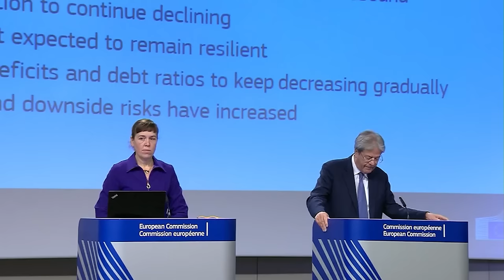💥Consejo de Europa examina la Ley de Amnistía acusa a Sánchez de incumplir el pacto anticorrupción💥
Ha sido determinado por el Grupo de Estados contra la Corrupción (GRECO), organismo perteneciente al Consejo de Europa cuyo objetivo es fortalecer la capacidad de los países para combatir la corrupción a través de la supervisión del cumplimiento de estándares anticorrupción, que en 2023 no ha sido observado por parte de España los compromisos asumidos en la Quinta Ronda de Evaluación. Dichos acuerdos se enfocan en "la prevención de la corrupción y la promoción de la integridad en altos cargos ejecutivos del gobierno central y las fuerzas de seguridad".

En medio del proceso legislativo de la controvertida Ley de Indulto para olvidar delitos del separatismo -a través de la Comisión de Venecia-, que también está siendo evaluada por el Consejo de Europa en la actualidad, el GRECO ha emitido un nuevo Informe de Conformidad de la Quinta Ronda sobre Malta y España que concluye que estos países no cumplían adecuadamente con las recomendaciones. Esto se desprende del acta que registra las resoluciones del GRECO de la reunión plenaria celebrada a principios de diciembre en Estrasburgo.